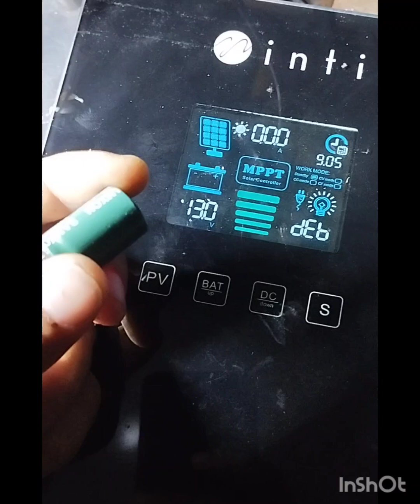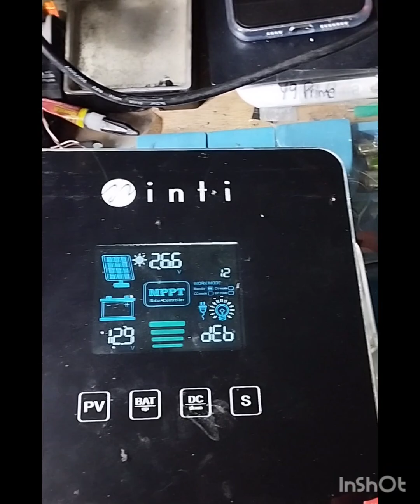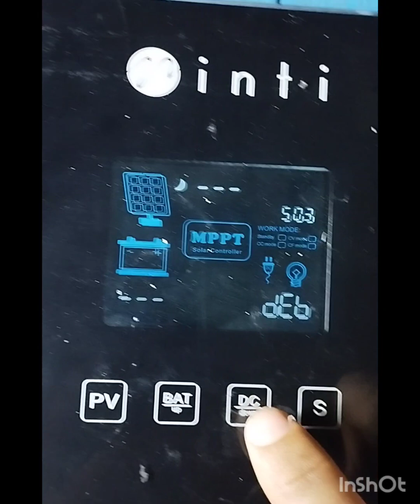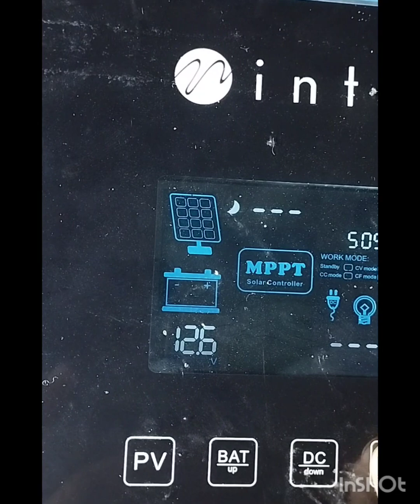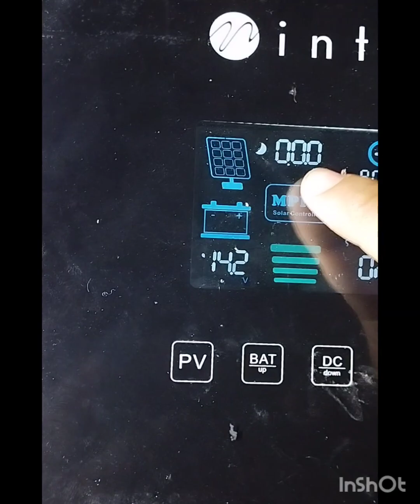Regulador solar, no le ingresa carga,CEDRO CC4024150